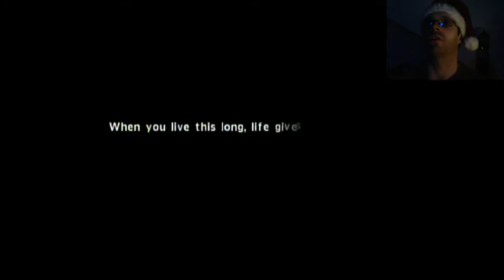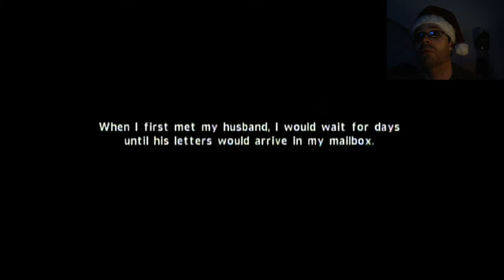Let's Play Calling Wii Blind Part 10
We can't put off heading upstairs any longer and we're suddenly plunged into darkness as our torch fails but it's not long before we find an alternative. Then it's a weird walk through some ghostly woods before being sent back to the hospital.